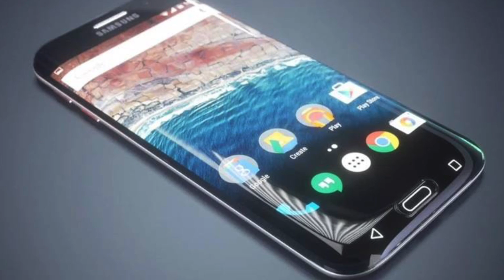How Switching to Android Changed My Life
Hey guys Zeeshan from Zeefaitech.

I think I'm gonna do something that not many other YouTubers do and thats take you awesome guys down memory lane and indulge you into my journey from mobile phones to Smartphones.

Nokia, Sony Ericsson, HTC, Samsung, Blackberry &  of now the iPhone.

PREVIOUS VIDEOS

(HAVE YOU EVER SEEN THIS BEFORE?)

(Travel VLOGS - Malaysia & Langkawi 2016)